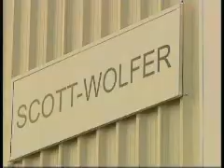31MAY2010IFM.wmv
Iraqi Freedom Minute - May 31
This edition features a story on a fitness center in Iraq being dedicated to two fallen Soldiers. Produced by Sgt. Nondice Powell